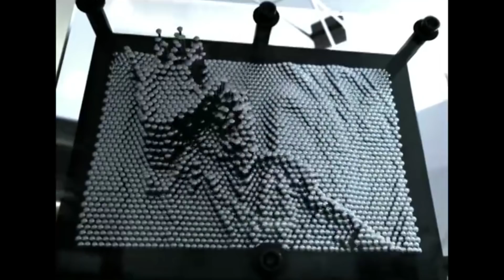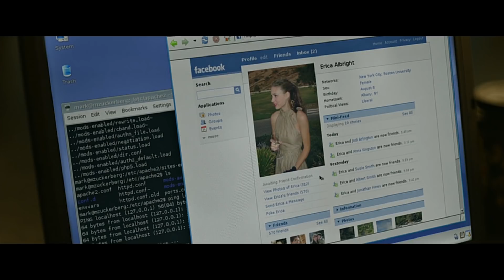How David Fincher Uses Pop Music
In this video essay I breakdown how David Fincher uses popular music in films like Fight Club, The Social Network and the new Netflix series Mindhunter.

The video contains a number of spoilers for Fincher's work.

01:14 - 02:03 - Fight Club
03:09 - 03:21 - Se7en
03:21 - 04:04 - The Social Network
04:04 - 04:14 - The Girl With The Dragon Tattoo
04:32 - End - Mindhunter

Spanish translation by Bruno Lazarte